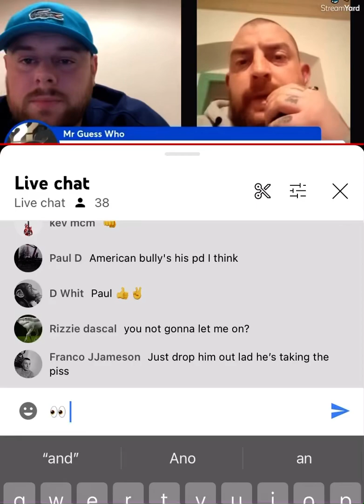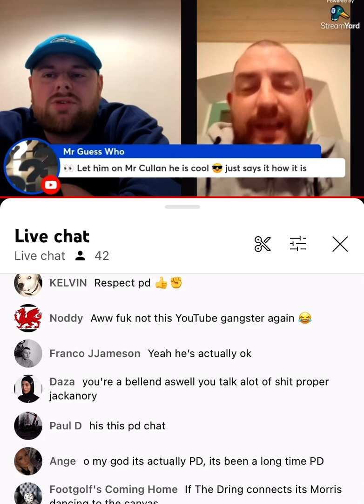👀 PD is backing Mr John Morris and offers 1K bet for anyone backing Ash dring